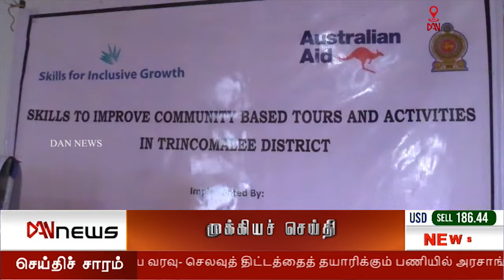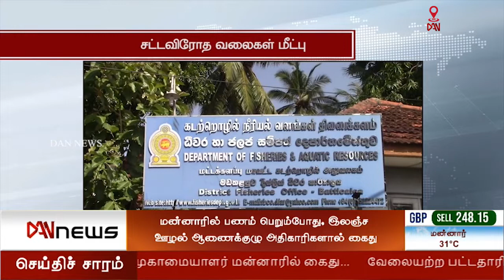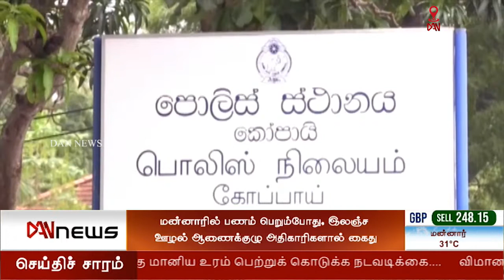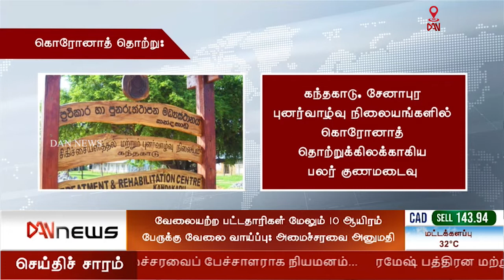டான் 2.00 செய்திகள்